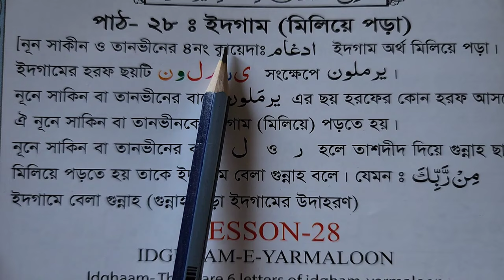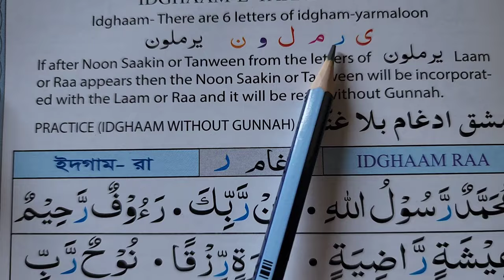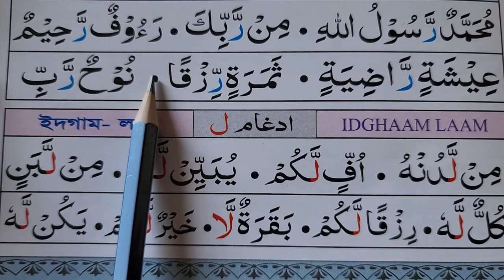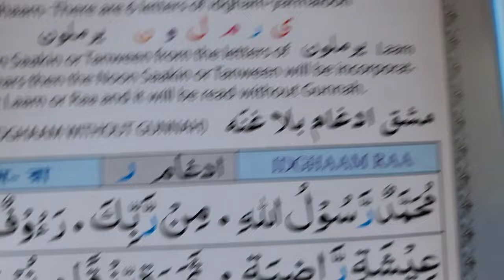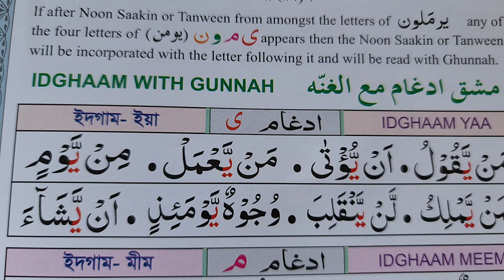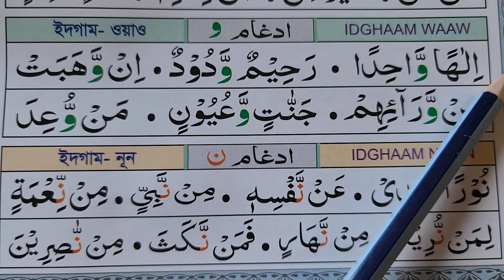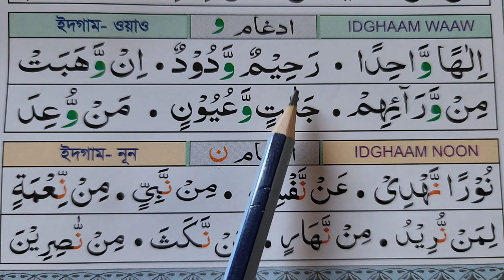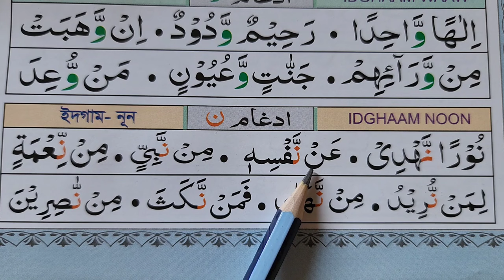যে ৬টি নিয়ম ভুল করলে কুরআন মাজিদ রিডিং পড়া শুদ্ধ হবে না | যে ৬টি ভুল কখনও করবেন না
৭টি